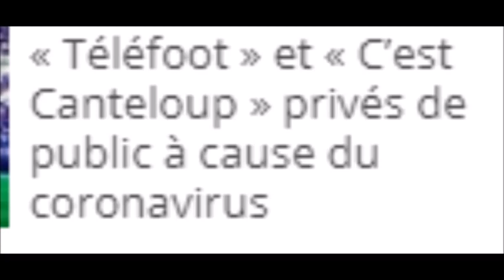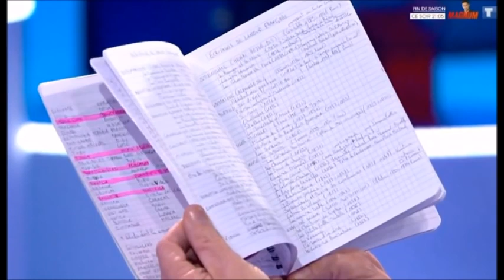Les 12 Coups de midi Élimination d 39Eric suite et fin